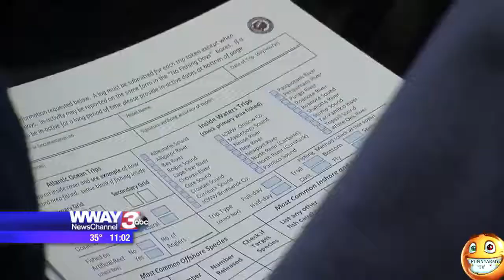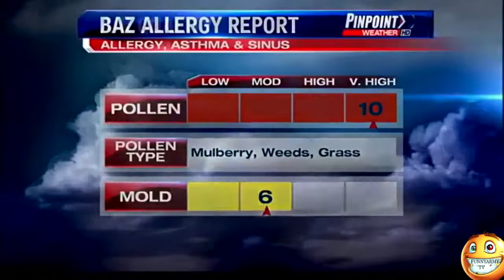Best Local News | World's Funniest News Bloopers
World's Funniest News Bloopers